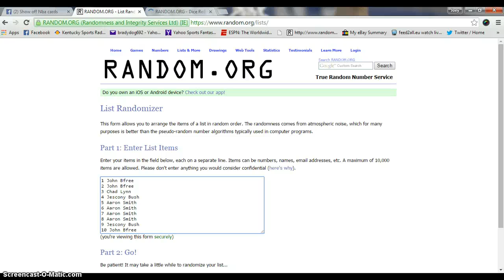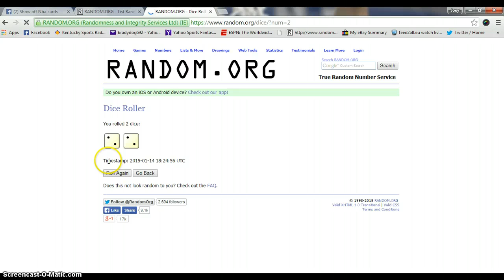Durant patch main for Tommy Brooks